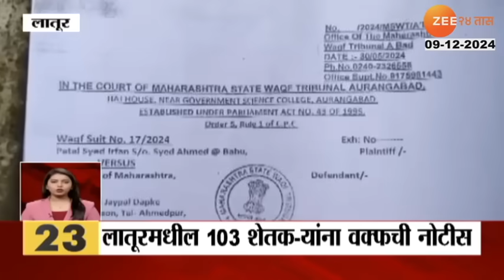24Taas Superfast | 24 तास सुपरफास्ट | 7.00 Am | 9th December 2024 | Zee24Taas